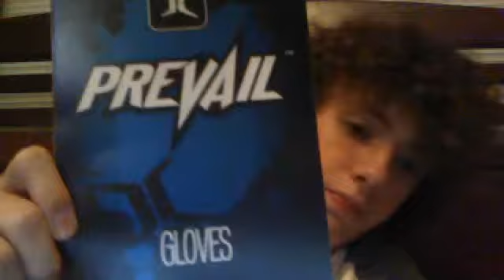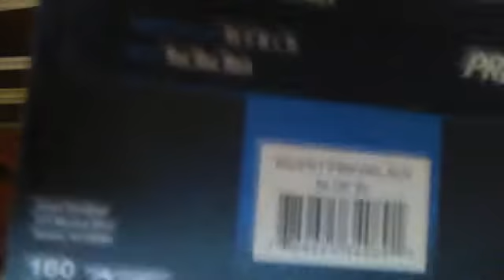invert prevail gloves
chrisorgain1's webcam video September 27, 2011 07:23 PM